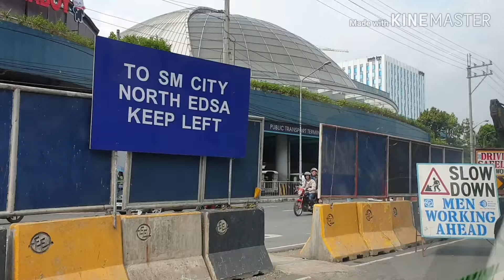MRT 7 North Avenue + Unified Grand Central Station Update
May 17, 2019 construction update of MRT 7 North Avenue section and Unified Grand Central Station